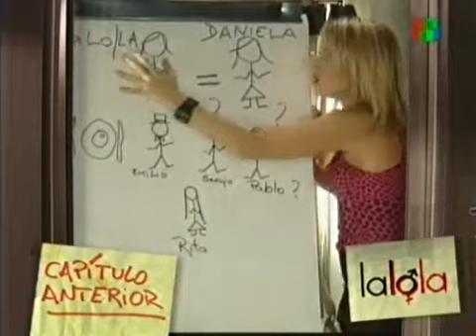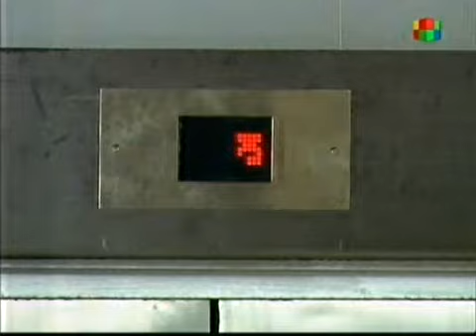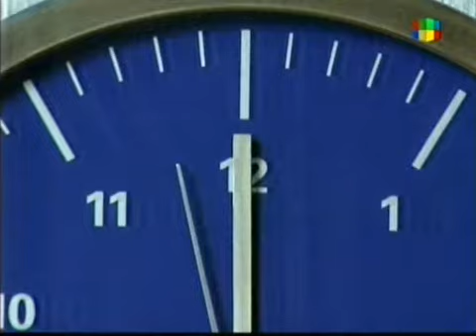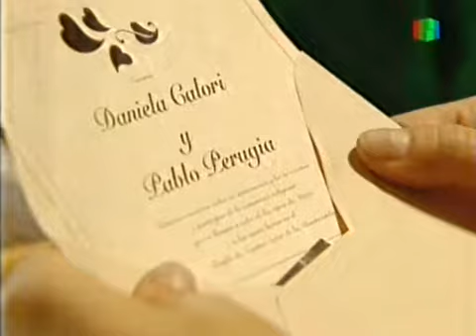La lola - Capitulo 97 (Completo)